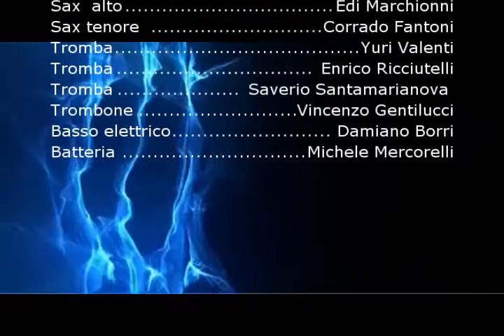Caravan - Mercurio Band Matelica